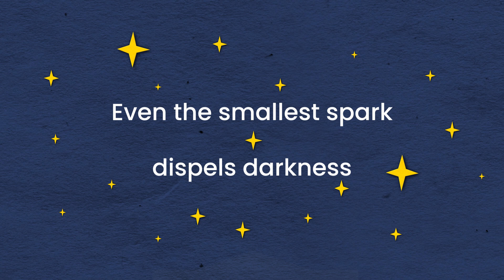Together We Shine Brighter! ✨ Light a Virtual Candle with The Hebrew University of Jerusalem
In the spirit of Hanukkah, The Hebrew University of Jerusalem (HUJI) warmly invites you to join us from any corner of the globe for a heartwarming International Virtual Candle Lighting symbolizing unity and solidarity with Jewish students on campuses worldwide in these challenging times.

How to participate:

- Leave a heartfelt blessing or message in the comments!
- Spread the warmth by inviting friends and family to join.

Let's come together and ignite the flame of hope, sharing blessings for a brighter future! ❤️

Video credit: Efrat Hasson De Botton (@efrat_de_botton)